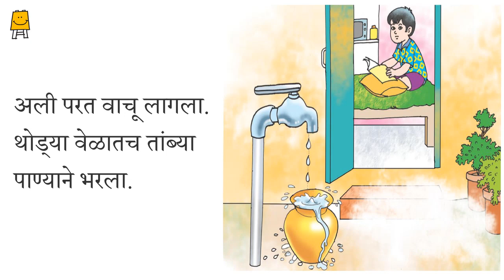Ali (Marathi) | अली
अली ' गोष्ट आणि त्यावर आधारित मनोरंजक प्रश्न
अली, पाणी, घर, तांब्या आणि नळाची गोष्ट.
मुलांसाठी गोष्ट . गोष्टीचा व्हिडिओ, गोष्ट ऐकणे